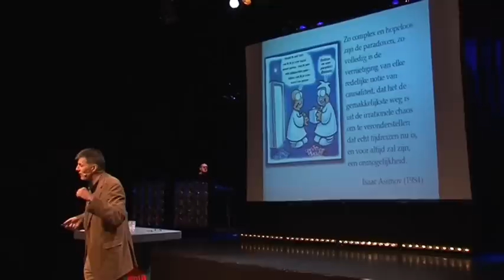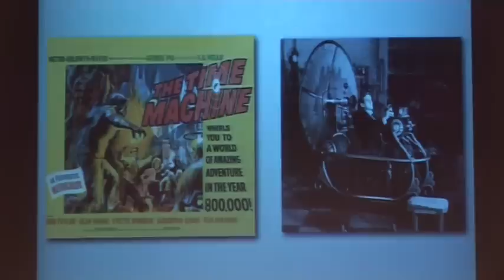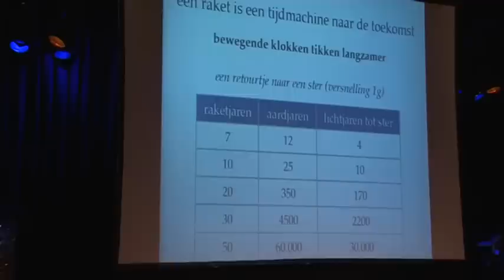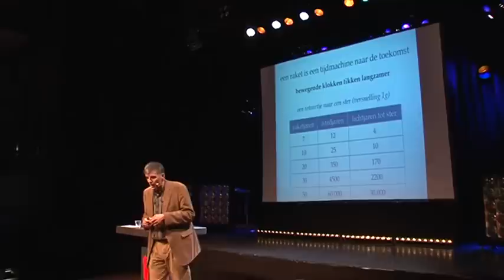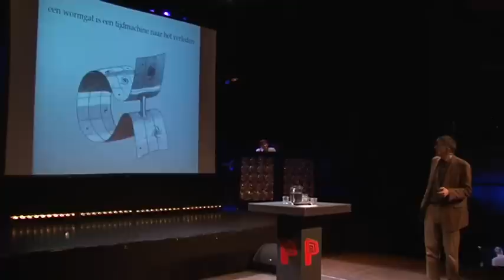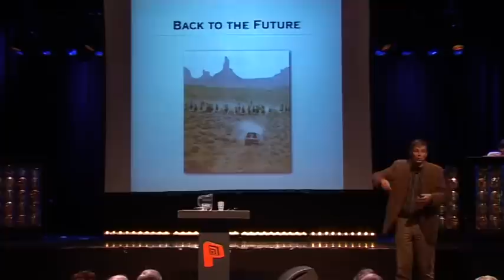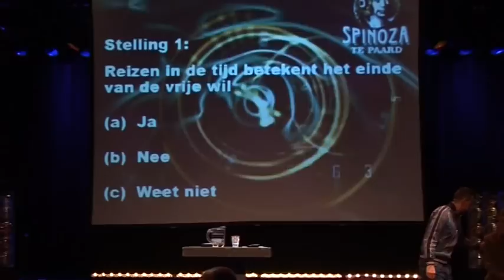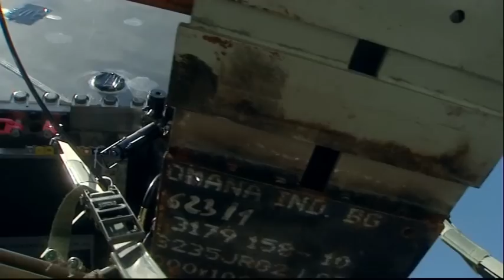Science of Fiction - Carlo Beenakker over tijdreizen en wormgaten (NWO Spinoza te Paard)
Einstein toonde met zijn relativiteitstheorie aan dat een enkele reis naar de verre toekomst theoretisch mogelijk is. Teruggaan in de tijd is zo mogelijk nog lastiger, maar is het uitgesloten? Carlo Beenakker neemt ons mee in de wereld van tijdmachines, wormgaten en de grootvaderparadox. Hij liet zien dat reizen in de tijd een onderwerp van serieus onderzoek kan zijn en niet alleen schrijfstof voor fantasten. Met theatermaker Jan van den Berg reist het publiek van NWO Spinoza te Paard op 16 november 2010 vervolgens door de ruimte, bestemming: Mars. Staat niets ons meer in de weg 'to boldly go where no man has gone before?'
Carlo Beenakker is Hoogleraar Theoretische Natuurkunde aan de Universiteit Leiden en ontving zijn NWO-Spinozapremie in 1999. Hij houdt zich onder andere bezig met kwantumcomputers en grafeen, de tweedimensionale koolstofvariant waarvoor André Geim en Konstantin Novoselov de Nobelprijs voor de natuurkunde hebben ontvangen.

Meer over de Nederlandse Organisatie voor Wetenschappelijk Onderzoek (NWO) en Spinoza te Paard

De NWO-Spinozapremie is de hoogste Nederlandse onderscheiding in de wetenschap. NWO kent de prijs toe aan Nederlandse onderzoekers die tot de absolute top van de wetenschap behoren. Zie

Onder het motto 'Ongehoorde Kennis' verkennen topwetenschappers in poppodium Paard van Troje de grenzen van de wetenschap.